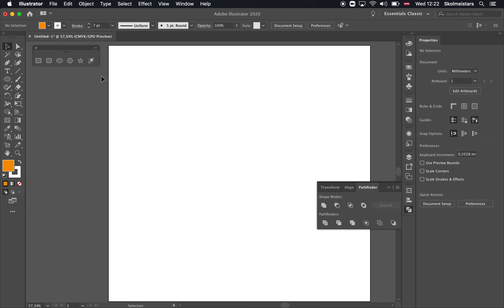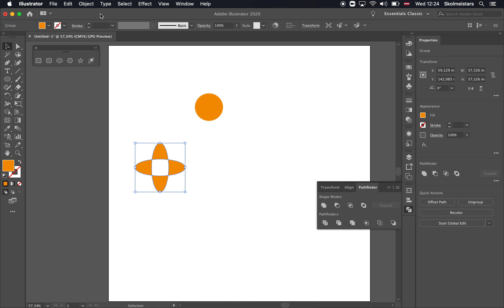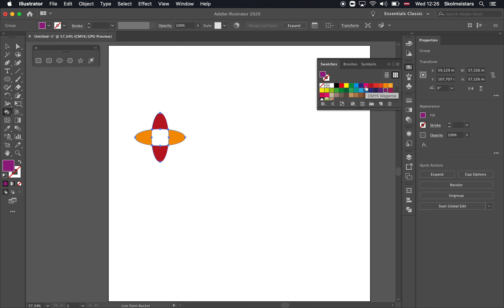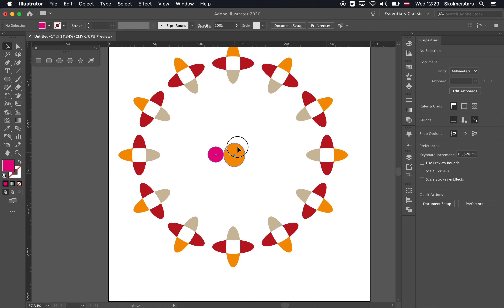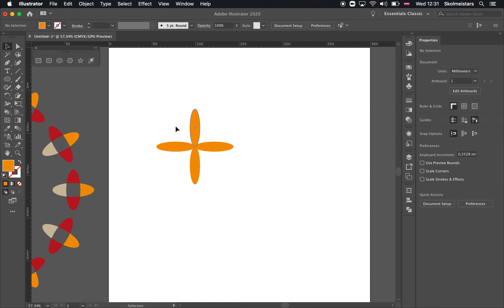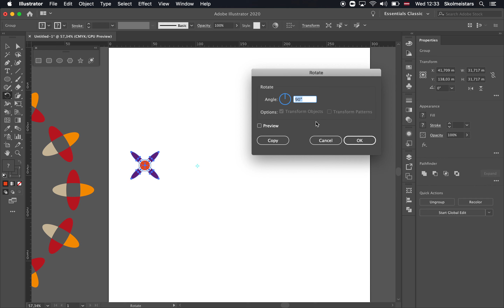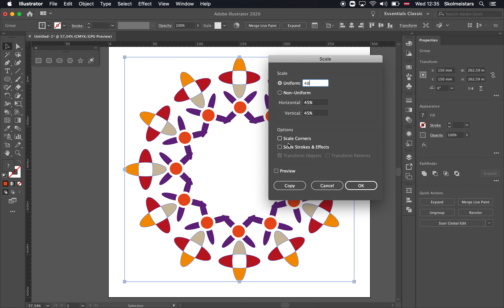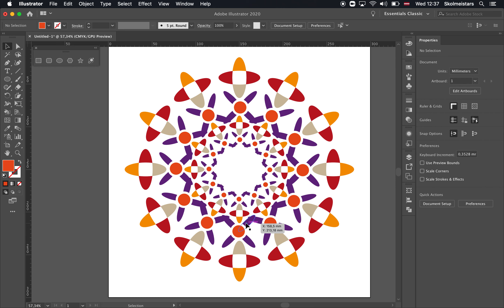Adobe Illustrator. Radiālā kompozīcija